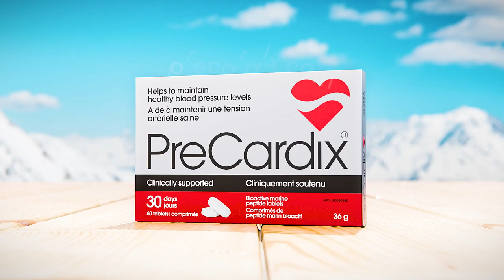PreCardix® – A natural product for healthy blood pressure.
PreCardix® is a safe and effective non-prescription natural Health Product for Healthy Blood Pressure and Cardiovascular Health.